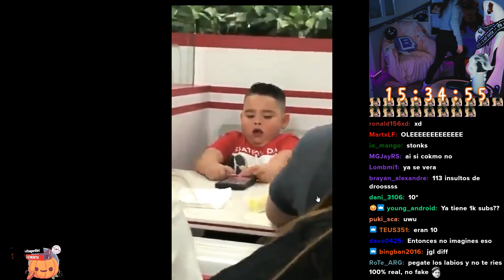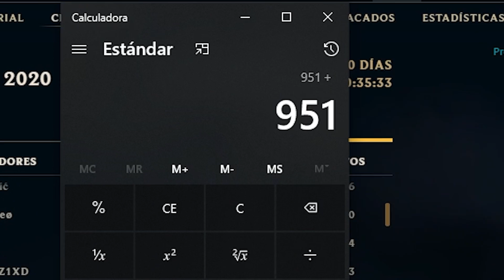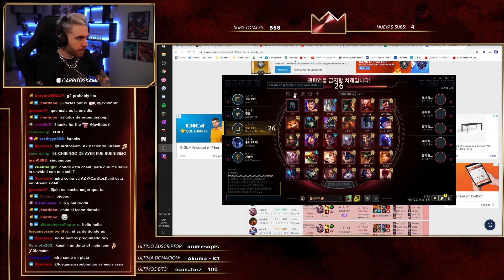🥊💥¡JESS Y ABBY SE PELEAN EN DIRECTO! MEJORES MOMENTOS GIANTS CREW #5